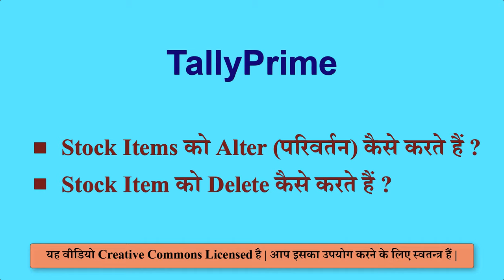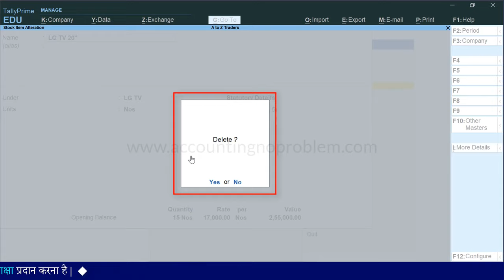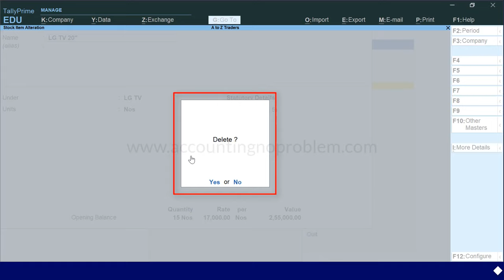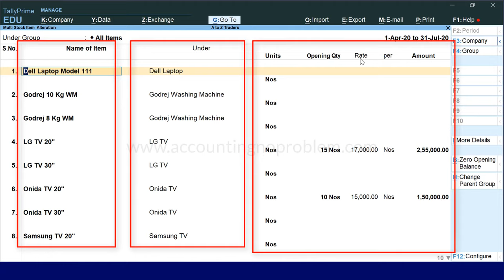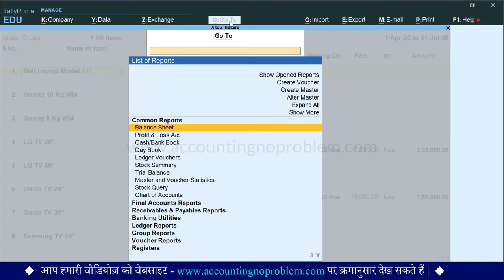How to alter/ edit/ modify and delete Stock Items in Tally Prime. Tally Prime - Masters Alteration.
In this Hindi tutorial of TallyPrime, you will learn about Altering/Modifying and Deleting Stock Items in Tally Prime. This video explains what Inventory Management/Stock Management is in Tally Prime. You can learn how to alter Stock Items in Inventory. After watching this Hindi video tutorial you can manage your business accounts with the inventory.

0:00 - Introduction
0:27 - What is Alteration in a Stock Item ?
0:43 - How to Alter or Delete Stock Items in Tally Prime ?
2:10 - How to Alter Multiple Stock Items in TallyPrime ?
3:43 - How to Alter or Delete Stock Items from the Go To option in Tally Prime ?

Accounting : No Problem में आपका स्वागत है | हम इस channel के माध्यम से आपको Tally Prime को, जो कि एक Accounting Software है, शुरुआत से लेकर अंत तक, तीन चरणों (Basic, Intermediate और Advanced level) में सिखा रहे हैं |
यह वीडियो “Basic Level” के अंतर्गत आता है | इसमें हमने आपको बताया है कि “TallyPrime में Stock Items को Alter और Delete कैसे करते हैं |”
Stock Items को Alter और Delete करने की प्रोसेस को हम निम्न चरणों (steps) में बताएँगे -
किसी एक Stock Item को alter कैसे करते हैं अर्थात Stock Item की डिटेल्स में परिवर्तन कैसे करते हैं ?
किसी Stock Item को डिलीट (delete) कैसे करते हैं अर्थात Stock Item को स्थायी रूप से कैसे समाप्त करते हैं ?
Multiple Stock Items (एक से अधिक स्टॉक आइटम्स) की डिटेल्स में एक साथ परिवर्तन (Alteration) कैसे करते हैं ?
यदि आप उपरोक्त सभी प्रश्नों के उत्तर जानना चाहते हैं तो इस वीडियो को अवश्य देखें |
धन्यवाद !

Accounting : No Problem me aapka swagat hai. Yeh ek Hindi channel hai. Hum iske madhyam se aapko TallyPrime ko, jo ki ek Accounting Software hai, shuruaat se lekar ant tak, teen charnon (Basic, Intermediate aur Advanced level) mein sikha rahe hain.
Yeh video “Basic Level” ke antargat aata hai. Isme bataya gaya hai ki “TallyPrime me stock item ko alter aur delete kaise karte hai.”
Stock Item ko alter aur delete karne ki process ko hum nimn charanon (steps) me batayenge -
Kisi ek Stock Item ko alter kaise karte hai arthat stock item ki detail me parivartan kaise karte hai ?
Kisi Stock Item ko delete kaise karte hai arthat stock item ko sthayi roop se kaise samapt karte hai ?
Multiple Stock items (ek se adhik stock items) ki details me ek sath parivartan (alteration) kaise karte hai ?
Yadi aap uprokt sabhi prashnon ke uttar janna chahte hai to is video ko avashya dekhen. Dhanyavad !